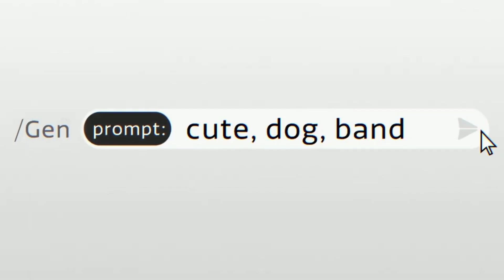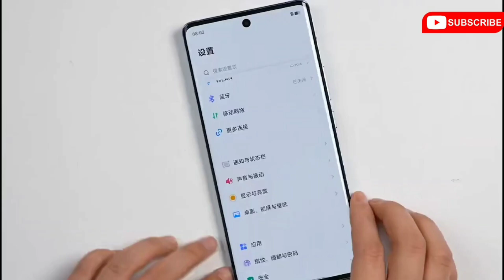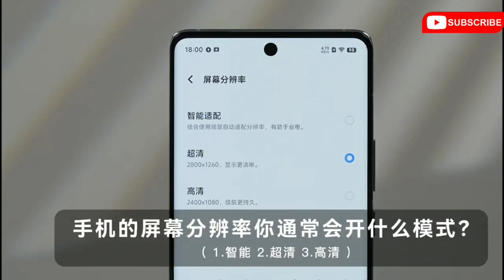Vivo X100 Series | Vivo X100 Review | Vivo X100 Price | Vivo X100 Launch | Vivo X100 Specs ⚡